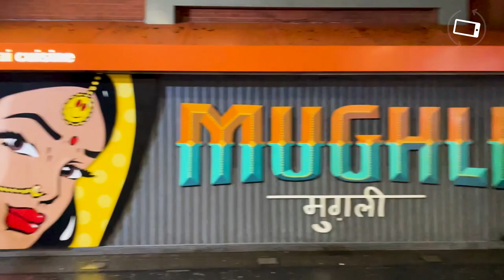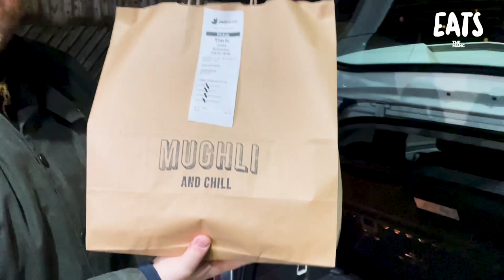Mughli's Indian and Pakistani street food on Manchester's Curry Mile • Takeaway Champions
This week on Takeaway Champions the boys head to Curry Mile in Rusholme, south Manchester, to try Mughli's very popular Indian and Pakistani street food, which comes in the form of chargrills and rustic dishes.

They're currently a Greater Manchester favourite on Deliveroo and Joe and Tim quickly found out why... If you’re new to Deliveroo make sure you take advantage of £10 off with code WEGETFOOD when you sign up.

Mughli
Address: Curry Mile, 30 Wilmslow Rd, Rusholme, Manchester M14 5TQ

Created by The Manc
Featuring: Joe McGraph, Mughli

Who are the Takeaway Champions of Manchester? Let us know below!